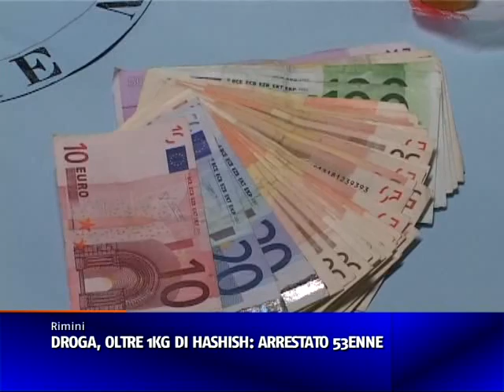1 KG DI HASHISH: ARRESTATO 53ENNE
Operazione antidroga della squadra mobile della questura di Rimini che ha arrestato un campano di 53 anni per detenzione e spaccio di oltre un kilo di Hashish; all'uomo gli agenti della scuola mobile sono arrivati dopo un'attività di osservazione ed appostamento che è durata alcuni giorni e che ha interessato anche diverse vie del centro di Rimini. I poliziotti lo hanno individuato che gestiva in zona l'attività di spaccio, ed hanno anche ricostruito tutte le fasi relative all'attività illecita. Dopo aver raccolto elementi sufficienti gli uomini della mobile hanno bloccato il 53enne ed hanno anche perquisito il locale utilizzato per tenere la droga. All'interno la polizia ha trovato l'Hashish diviso in 11 tavolette, i poliziotti oltre alla droga hanno anche sequestrato il materiale per il confezionamento oltre a denaro contante, l'uomo è stato posto agli arrest domiciliari.